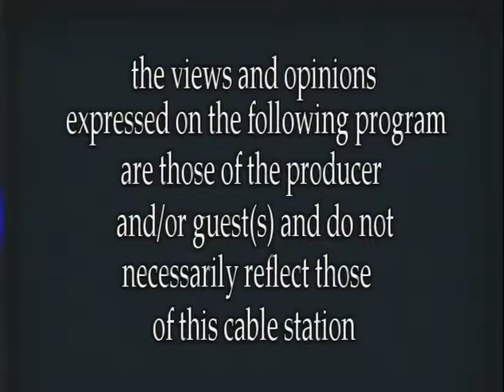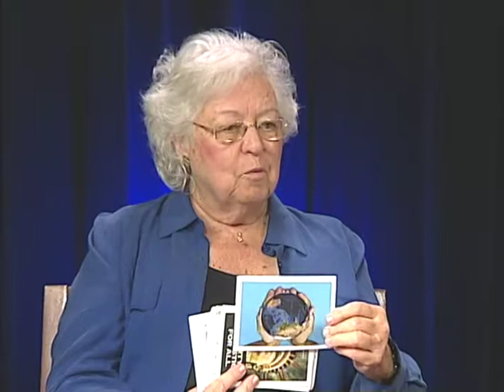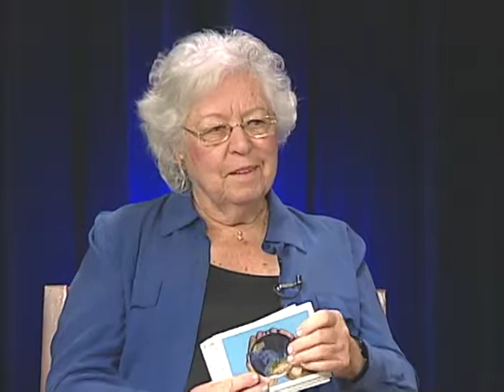Dear Sandy with Assemblywoman Sandy Galef "Summer Interns 2019"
with guests: Catherine, Julia, Maya & Riley   Taped July 22, 2019